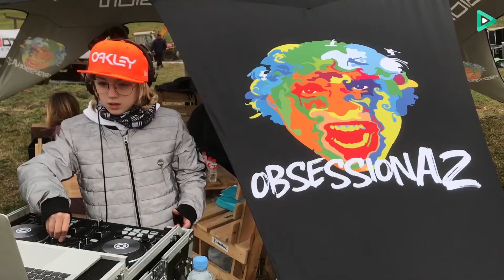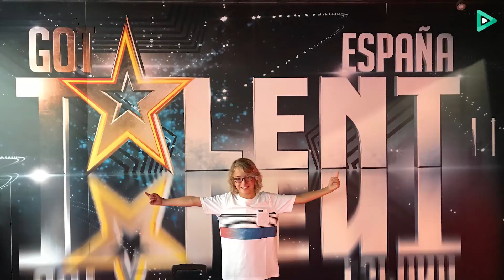Entrevista DJ IVI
Cinco minutos con DJ IVI, por Marta MsPhoto
19 abril 2019